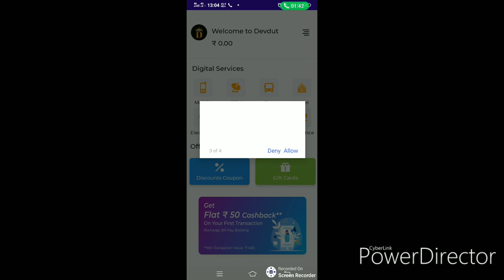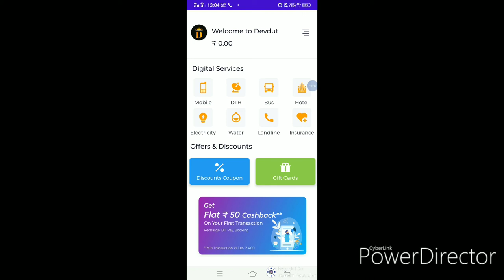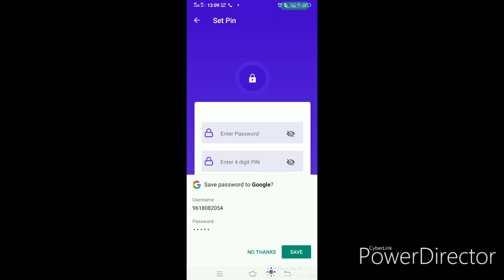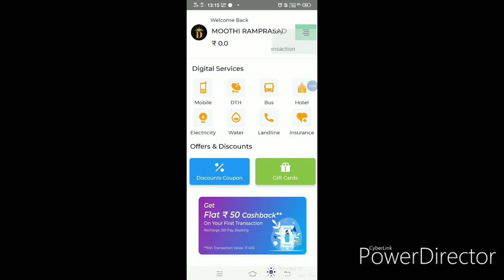How to sign up devdut app in telugu by smart things....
devdut app sign up two app must and  should.
1)24mudra app
2)devdut app

💐New April 2020💐*

*🌎FREE REGISTRATION🌎*

💠Pay All Types bills and Recharge

💠Bookings- flights, Bus and Hotels- E- commerce

*💠Company QR CODE LIVE*

*💠 You can Purchase Shares *

*💠INCOME 💓25 Level तक*

*💠You can joining Unlimited Direct (Rs.250/- Per joining)*

*💰You can Buy Share Rs 501/- & Rs.2500/-*

*👉Leval 2 से Leval 25 तक हर लेवल से 5-5 Rs मिले गा।*

*5 JOIN Example 25 लेवल तक इनकम देखे*

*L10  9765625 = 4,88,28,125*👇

*👉Upto 25 LEVEL*

*💠Other Package मे-15%का  Distribution-25 Level तक*

1st level 20%,

2nd 10%,

3rd to 5th level 7%,

6th 25 level 2.5%

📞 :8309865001